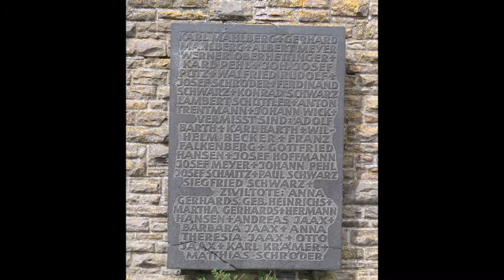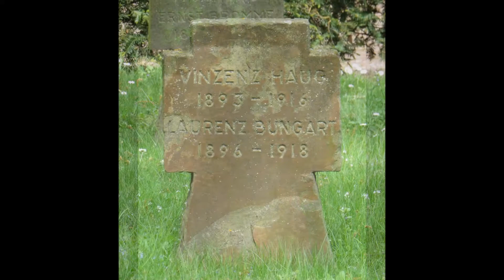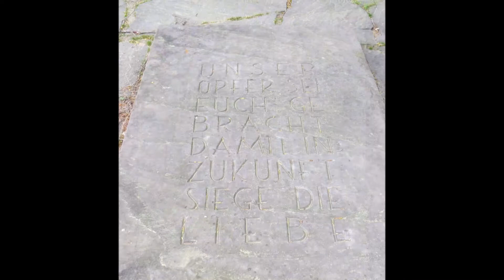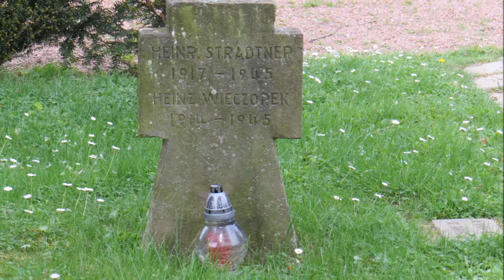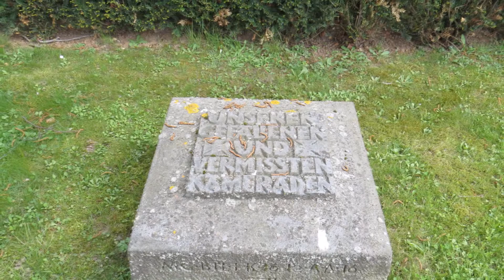Euskirchen New Town Cemetery in the Great War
1:10 Sibor Antononowitsch Antonow
4:00 Josephine Dillschnitter
4:20 Dr Hans-Kurt Borchers

Commonwealth War Graves Commission Cemetery